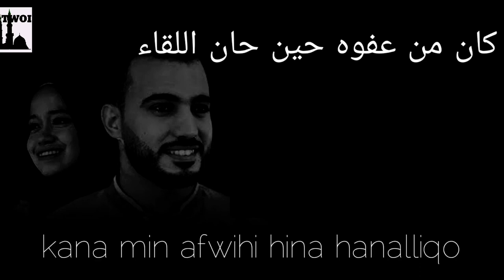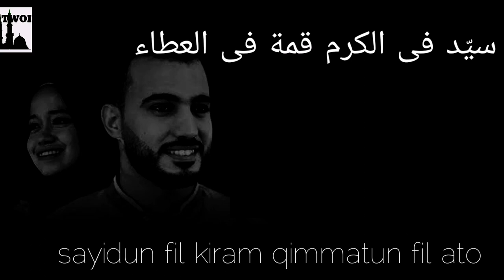Mustafa Mustafa Arabic Naat by Mohammad Tarek and Alma Arbi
mustafa mustafa arabic naat mp3 download by mishary rashid,